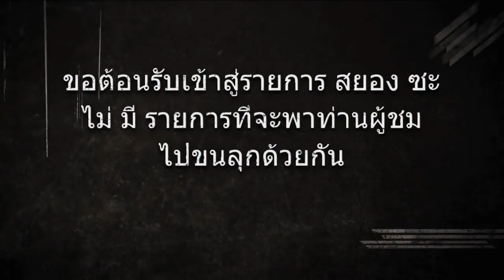10 อันดับวิธีเอาตัวรอดจากผี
โดเนทได้ที่นี่ ทรูวอลเล็ต (ไม่มีค่าธรรมเนียม) : 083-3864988